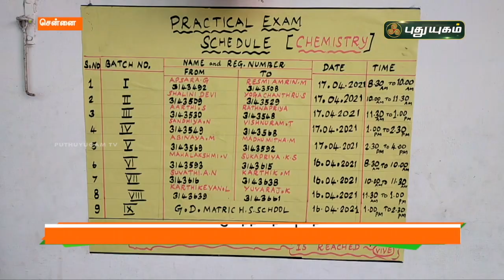பிளஸ் 2 செய்முறைத் தேர்வு தொடக்கம் | செய்தித் துளிகள் | PuthuyugamTV